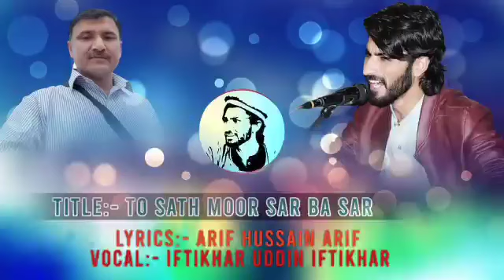| Tu Sath Moor Sar Ba Sar | Album Arman | Latest Shina Song 2021 | By Iftikhar Uddin Iftikhar |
Lyrics by Arif Hussain Arif
Vocals by Iftikhar Uddin Iftikhar
Audio Song 2021

Uploading any of our audio & visual content on any website, channel and on social media without our permission is a copyright violation which will be reported immediately...

Iftikhar Uddin Iftikhar Official does not take any responsibility if your website, channel or social media is shutdown due to our copyright take down.